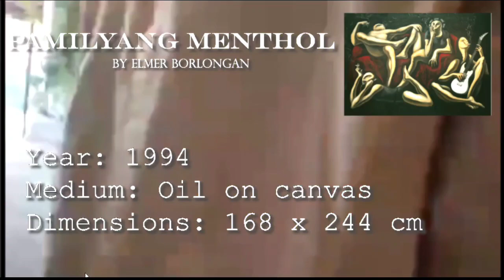[ PINTABUHAY ] - I N F E R N O PRODUCTIONS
STEM 11- St. Catherine Laboure
Contemporary Arts

•Querubin Ysavel S. Macalma
•Angeline Sausa
•Sean Allan Bada
•Leiann Joy Therese Juanillio
•Ehmilie Anne Bartolo
•Phoebe Ann Loresto
•Jethro De Guzman
•Deiniell Santolan
•Ishie Jan Llanes
•Chloe Anne Valencia
•Jessly Diaz

Special thanks to our Friends:
•Cristina Edquilang
•Ayem Primero
•Marianne Calderon
•Roselyn Yaon
•Patrick Dominguez